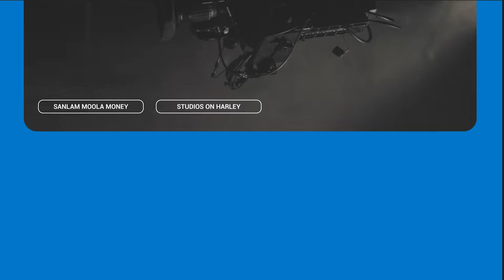Behind The Scenes - Team Hlomuka - Sanlam Moola-Money Family Game Show (Episode 8)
Math-wiz educators and mom-and-dad, Thokozani and Silindile Hlomuka, calculate their odds together with the aim of adding to their assets. Can they count on their collective economic strengths - or will their sum equal a negative balance?